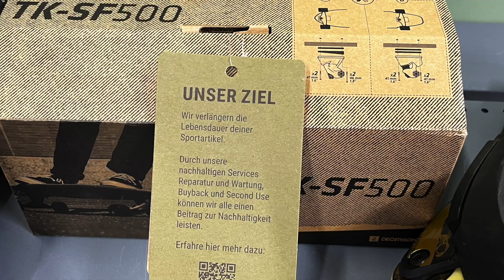Usato Decathlon: l'esperienza in Germania